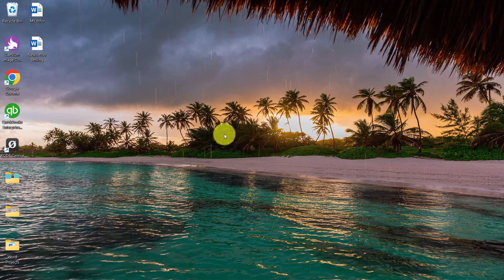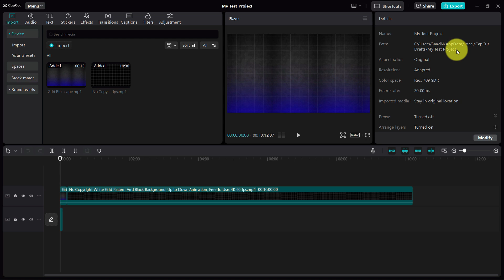How to Save your Project in Capcut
Struggling to save your project in CapCut? This easy-to-follow video will show you how to save your edits and work on your projects without losing any progress. We’ll guide you through the simple steps to ensure your work is securely saved and how to access it later. Whether you’re new to CapCut or just need a refresher, our tutorial covers all the essential tips for managing and saving your video projects efficiently. Keep your creative work safe and organized with these straightforward instructions.